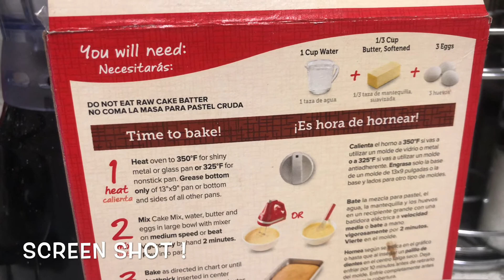America cake! Jesse birthday!